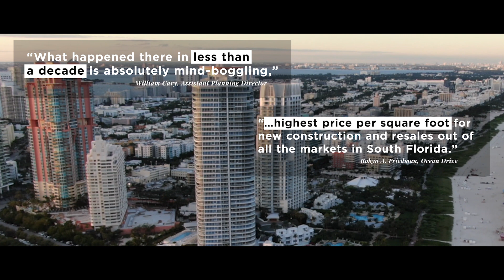Discover La Baia:Luxury Living in Bay Harbor Islands!luxuryrealestate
Discover La Baia: Luxury Living in Bay Harbor Islands! Discover the ultimate in luxury living at La Baia Bay Harbor Islands, the latest visionary project by New York developer Ian Bruce Eichner. Located at 9201 E Bay Harbor Drive, this boutique eight-story building features 68 exclusive luxury residences designed by internationally acclaimed architect Luis Revuelta, with breathtaking landscapes by Enzo Enea.

Enjoy 30,000 sq ft of resort-style amenities, including a rooftop pool with a sunshelf and lounge chairs, a state-of-the-art fitness center, a Clubroom, a teens gaming center, and a children’s splash pad. La Baia also offers unique amenities like a pet grooming station, an outdoor reflection lawn with a cascading water feature for yoga and stretching, and a water sports lounge deck for kayaking and paddleboarding.

Join us for an exclusive tour of La Baia and discover why this Bay Harbor Islands gem is the epitome of modern luxury living.

Yelena Horton | Global Real Estate Advisor

NV S.0180578 |CA DRE 02087480 | FL SL3477632
NMLS 208440

Welcome to the ultimate Las Vegas insider's guide! With 26 years of calling this city home, I'm not just a real estate expert – I'm a mother of three, a dog lover, and your go-to resource for all things Vegas. From family-friendly neighborhoods to pet-friendly properties, I'll help you find the perfect home. Let's make your Vegas dreams a reality – together!
Welcome to the ultimate destination for all things Las Vegas living, investing, and luxury properties! Whether you're considering a move to the Entertainment Capital of the World, interested in lucrative real estate investments, or seeking out the epitome of luxury living, you've come to the right place.

This channel is your comprehensive guide to navigating the vibrant Las Vegas lifestyle. Get insider tips on relocating to Las Vegas, discover exclusive insights into the dynamic real estate market, and learn from industry experts about maximizing your investments in this thriving metropolis. Showcasing breathtaking properties, upscale amenities, and unparalleled lifestyle offerings. From sprawling estates in prestigious gated communities to sleek high-rise condominiums overlooking the iconic Strip, we'll take you on a virtual tour!

Whether you're a prospective homebuyer, seasoned investor, or simply captivated by the allure of Las Vegas living, our channel offers a wealth of valuable information, expert advice, and insider insights to help you make informed decisions and achieve your real estate goals.

NMLS 208440

LinkdIn @YelenaHorton
00:00 Introduction
00:25 La Baia
00:51 The End